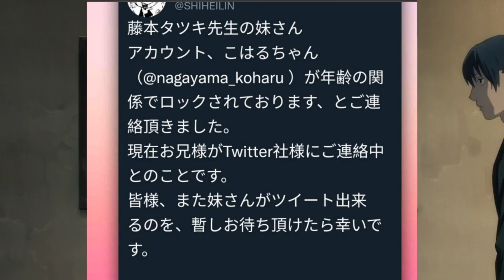GILA!!! Chainsaw Man Di Banned Twitter!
hallo anime lovers di vidio kali ini kita akan membahas anime chainsaw man, setelah anime chainsaw man release date dan menayangkan anime chainsaw man episode 1 dan anime chainsaw man episode 5 banyak sekali hal hal yang terjadi, anime yang berpokus pada karakter denji ini baru baru ini di banned oleh twitter, kreator dari anime chainsawman di banned oleh twitter, dan ini lah alasanya!